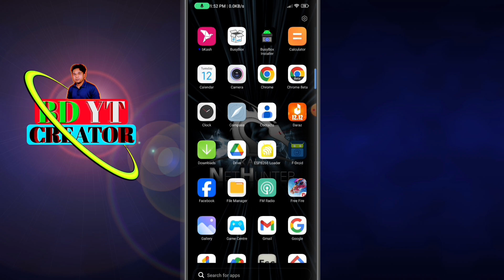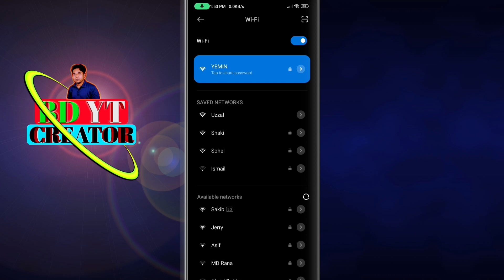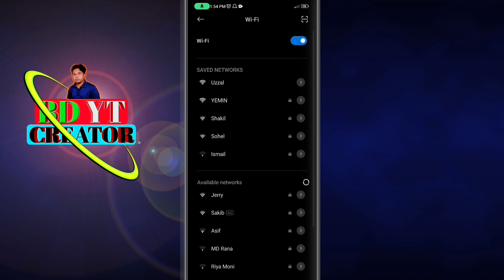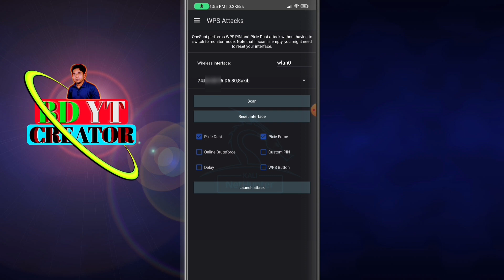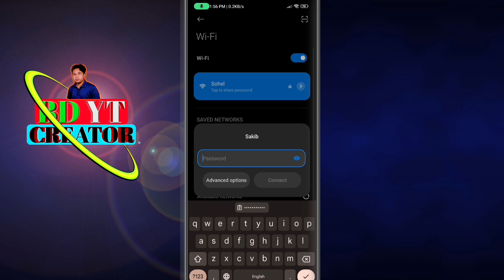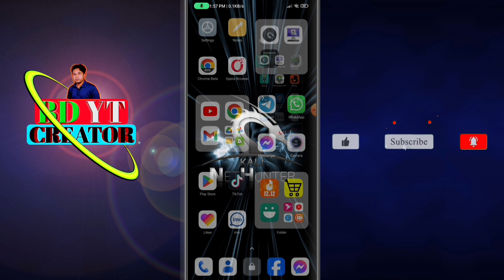WiFi Pass**word Show || Any Showing WiFi Free Connect || Using Android Phone Live Proof 2024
💓Video Details💓
✔ Video Editing           👉 Md Ujjal Hossain
✔ Color Grading          👉 Md Ujjal Hossain
✔ Label                         👉 BD YT CREATOR
✔ Content Writing       👉Md Ujjal Hossain

Thanks
CEO Of bd yt Creator Channel